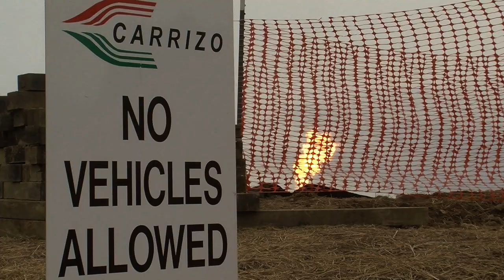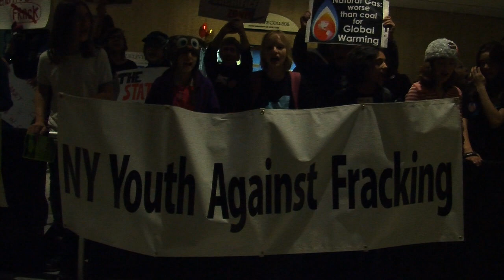Josh Fox & Randy Moyer, Gas Field Jobs Are 7x More Dangerous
Josh Fox gives us the skinny on worker safety in the gas fields collaborated by injured gas worker Randy Moyer. The jobs are 7x more dangerous and don't offer their employees health insurance or the right to organize a union..great...for the huge corporations but extremely dangerous for the gas field workers...Randy, a lifetime professional truck driver  was dosed while on the job cleaning drill site matts when chemicals entered his body through his boots..